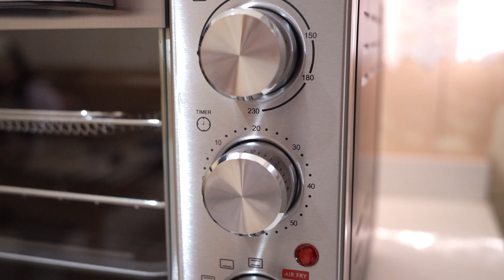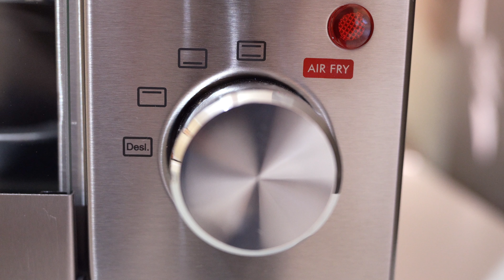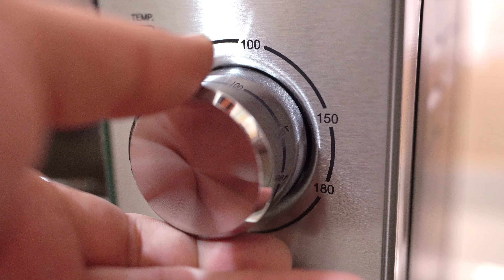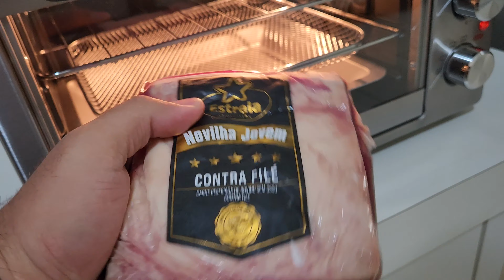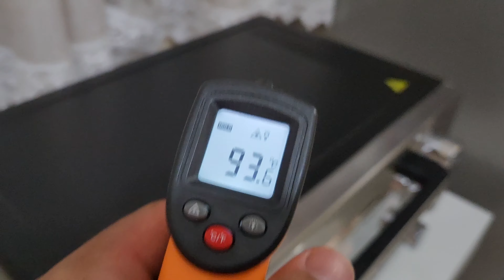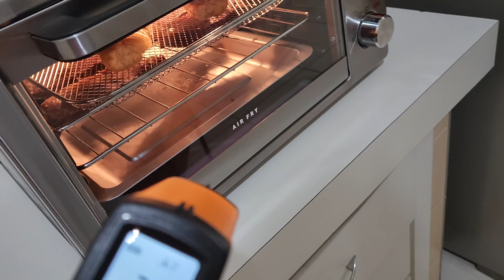Forno Elétrico Air Fryer 2 em 1 Philco PFE40I Inox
⭐️ Ofertas na Amazon 👇